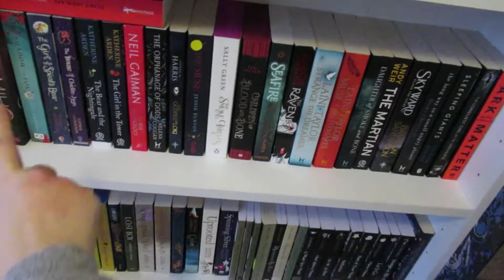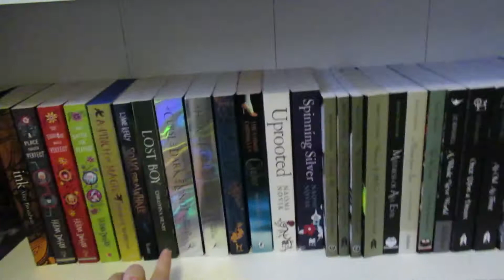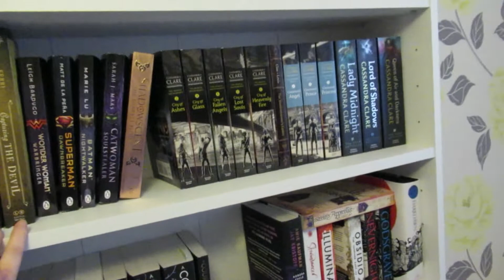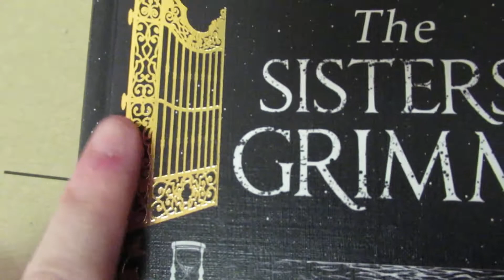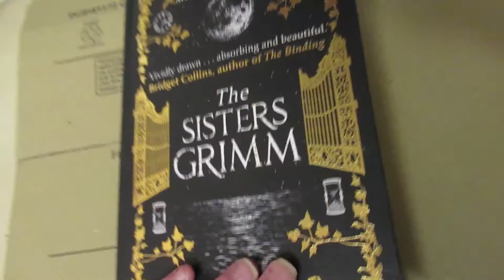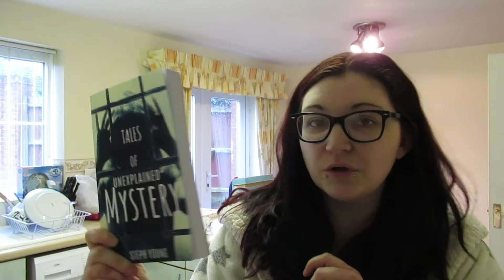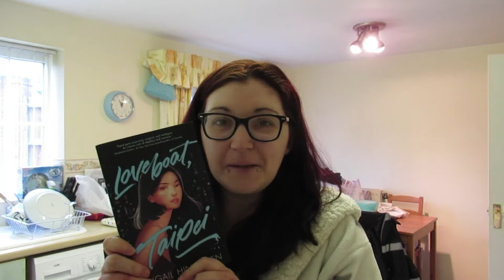Vlog #3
Hey guys! First week of February and my reading was...not great but there is plenty of bookmail!